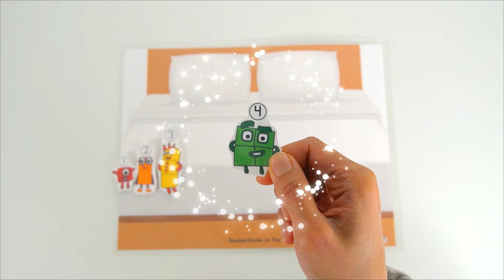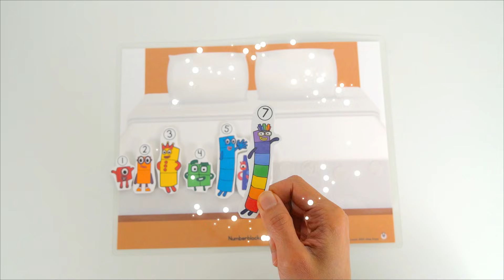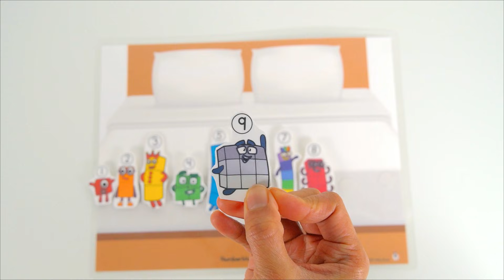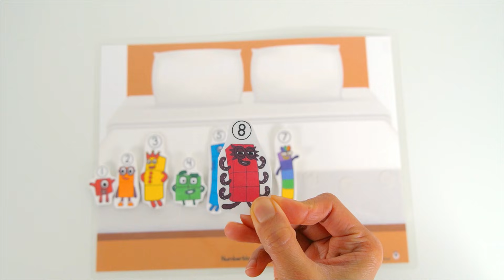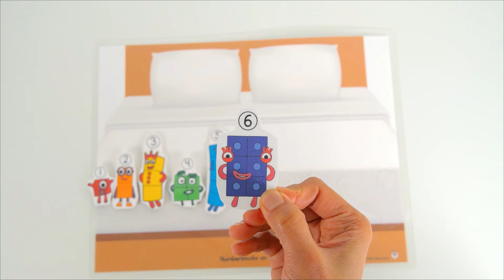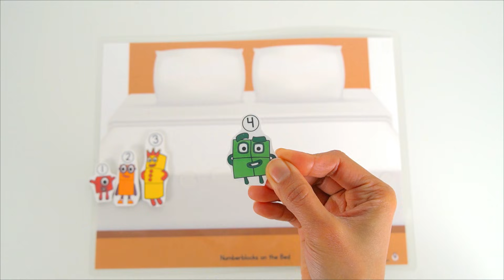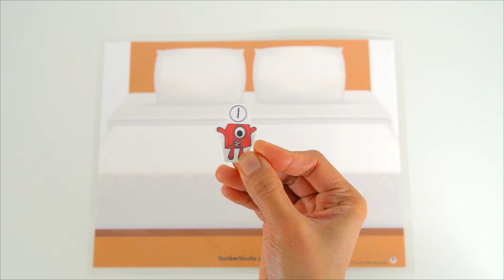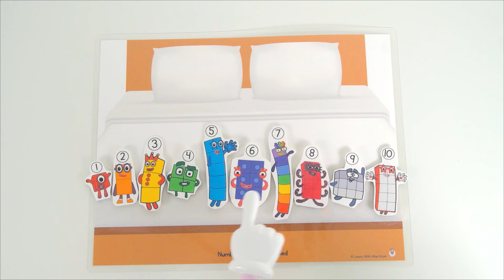Numberblocks Song | Ten In the Bed | Subtraction for Kids | Count 1 to 10 for Toddlers | Math Kids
In this video, toddlers and preschool kids will learn how to count 1 to 10 and also do basic subtraction. We will do an adaptation of the Ten in the Bed. Kids will surely enjoy learning basic Math in a very fun way.

Don't forget to check our Read Aloud Book Channel at Learn With Miss Kaye: